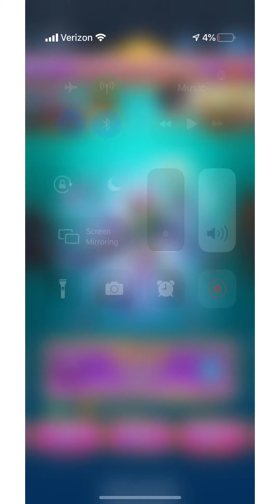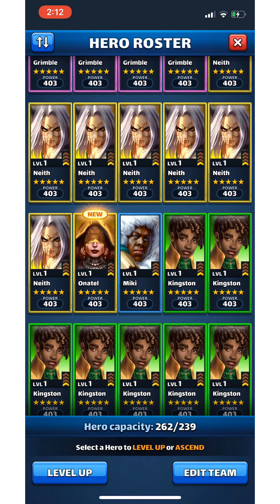Empires and puzzles Atlantis summons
Atlantis summons 50x. No talking on second part of video. Family was asleep.